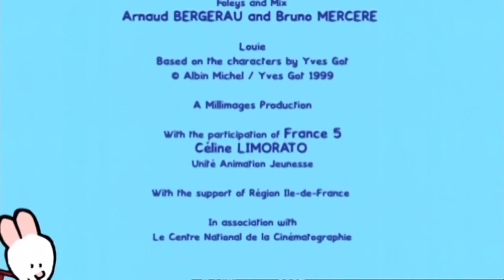Средства передвижения: рисуем вертолет, пожарную машину, эвакуатор и другое!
Скачивайте приложение Car city World! Играйте в игры, учитесь и смотрите мультфильмы про Автомобильный город

Скачивайте приложения Автомобильного города и Вы получите массу мультиков, игр и уроков для дошколят (iOS и Android)

Нарисуй транспорт: вертолет, пожарную машину, эвакуатор и другое! Развивающие мультики для детей «Рисунки Тёмы» помогут малышам научиться рисовать самостоятельно.

Зайчик Тёма и Божья коровка Лиза научат рисовать красивые картинки всего на свете. Возьми лист бумаги, яркие карандаши, и начни учиться рисовать с Тёмой!

Развивающие мультфильмы для самых маленьких - первые уроки рисования в серии мультфильмов для малышей "Рисунки Темы". Маленький Зайчик Тема и его подружка Божья Коровка Лиза вместе рисуют красивые картинки, которые сможет нарисовать любой малыш. Нужно только внимательно посмотреть мультфильм, взять карандаш и бумагу и начать рисовать и раскрашивать

Посмотри другие мультфильмы Тёмы и узнай, как рисовать трактор, летающую тарелку, слоника, любимых животных из зоопарка и многое другое!

Рисунки Тёмы | 2 часа | Нарисуй зоопарк! Развивающий мультфильм
как Молния Маквин из мультфильма Диснея Такчки 2, приключения грузовиков и машинок как Робокар Поли, Грузовичок Лео, Щенячий патруль и другие мультики для детей на YouTube как паровозик Шон или ТуТиТу ТВ